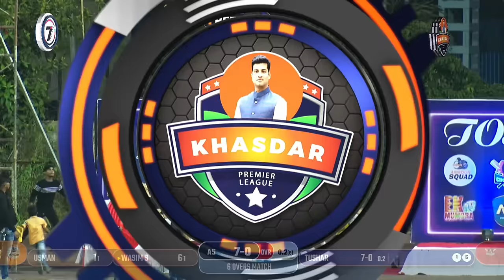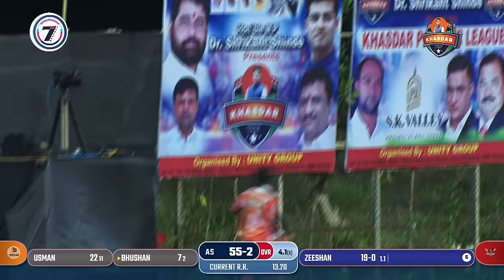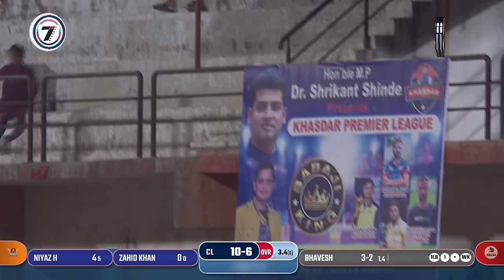MATCH 2 | KHASDAR PRIMIER LEAGUE 2023 | CHOUDHARY LIONS VS ARMOUR SQUAD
For 7070 Sports Live Stream: 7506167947 (Adnan)